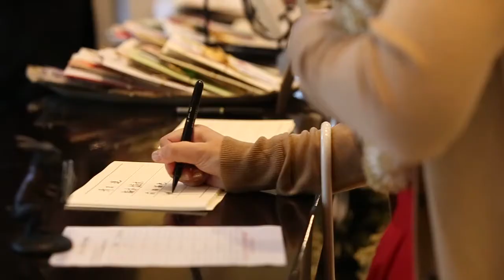【ララシャンス迎賓館大分の結婚式場 アイケイケイウェディングが行う結婚式の動画